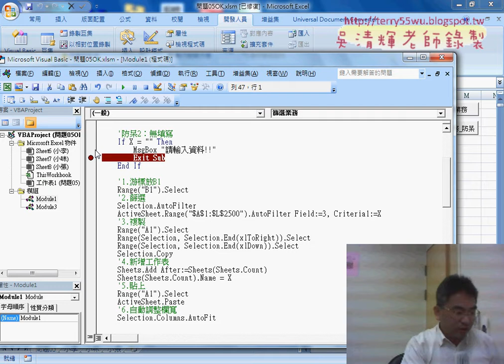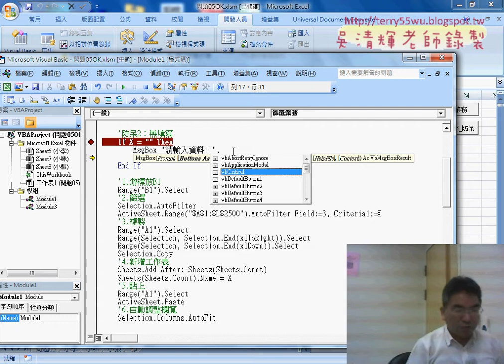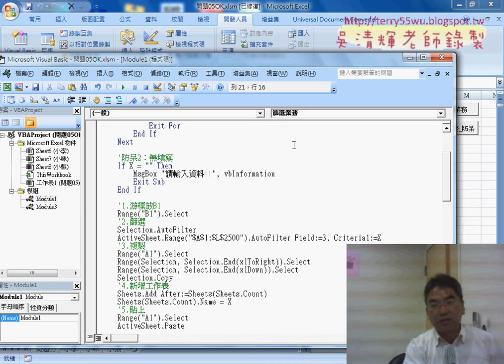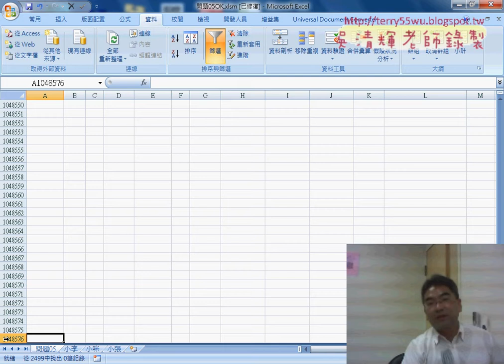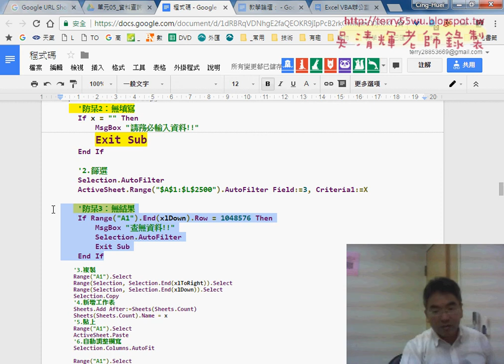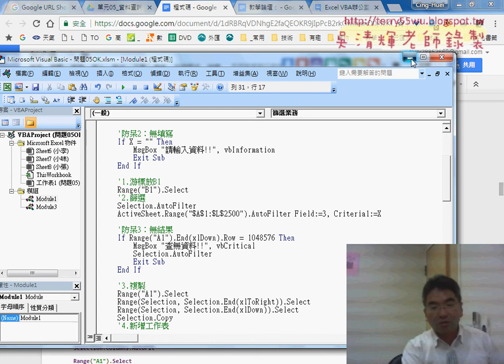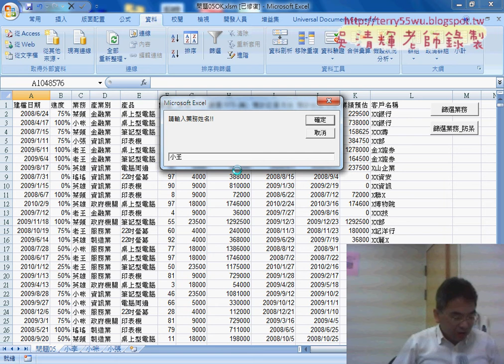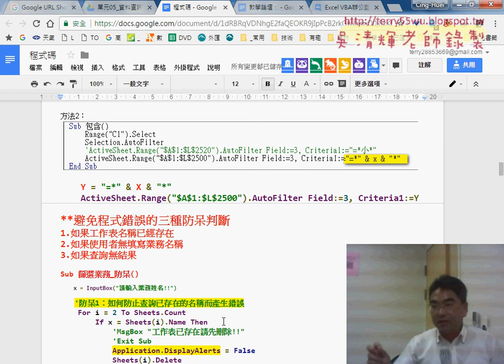05 防呆二無填寫與防呆三無結果